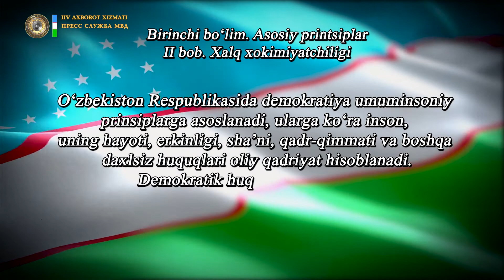Ўзбекистон Республикаси Конституцияси. II боб. 13-модда